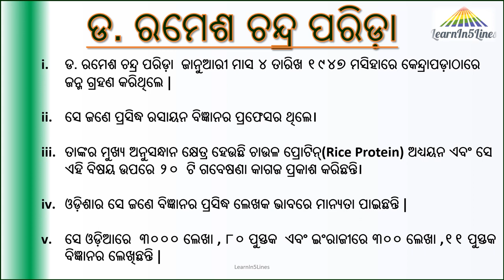Ramesh Chandra Parida || Biography in 5 lines||5 lines Odia essay on Ramesh Chandra Parida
Ramesh Chandra Parida || Biography in 5 lines||5 lines Odia essay on Ramesh Chandra Parida||Ramesh Chandra Parida